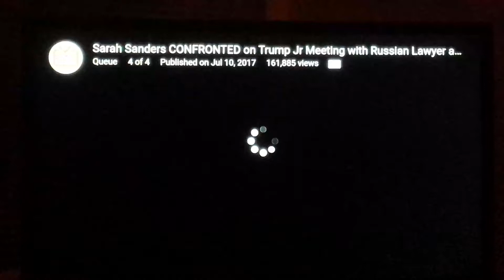TO RENAME LATER